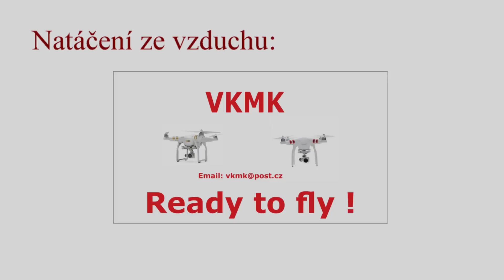Sklizeň slámy 16.8.2016